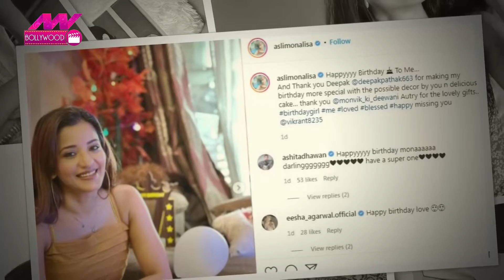Monalisa के पिया Vikrant Singh Rajput हुए 'बैरी' | NN Bollywood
फेमस एक्ट्रेस मोनालिसा (Monalisa) की गिनती अब इंडस्ट्री की पॉपुलर एक्ट्रेसेस में होती है. मोनालिसा को बिग बॉस के घर से खास पहचान मिली थी. जिसके बाद मोनालिसा (Monalisa) ने टीवी के कई सीरियल्स में काम किया और घर-घर में मशहूर हो गईं. मोनालिसा ने शो में ही विक्रांत सिंह राजपूत (Vikrant Singh Rajput) के साथ शादी रचाई थी. दोनों की जोड़ी फैंस को काफी पसंद आती है. लेकिन अब मोनालिसा (Monalisa) ने सोशल मीडिया पर पति विक्रांत को बैरी पिया कह दिया है.